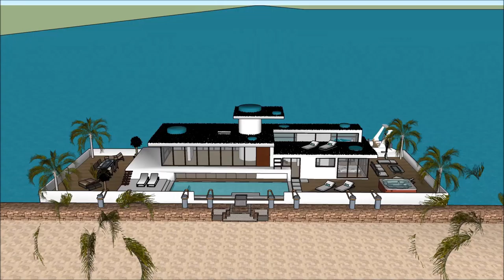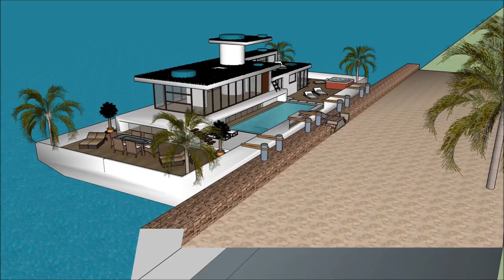Modern Floating house luxury mansion design developers in Singapore Asia waterfront luxurious and sp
The floating house villa houseboatzania launching an innovative high-end luxury yacht floating house villa mansion home design potentially as a display of exhibition of the Modern Floating house luxury mansion design developers in Singapore Asia waterfront luxurious and sp.

The collection of the Floating house villa houseboatzania concept of Modern Floating house luxury mansion design developers in Singapore Asia waterfront luxurious and sp consists of high luxury and architectural art pieces in minimalism combined with living on the waterfront of the harbour.

The floating house villa mansion yacht design has the basis to sustain living with high standards and contemporary structural design - Modern Floating house luxury mansion design developers in Singapore Asia waterfront luxurious and sp with numerous of prospects for excessive living and celebrating the desire of life worldwide:  UK Thames London